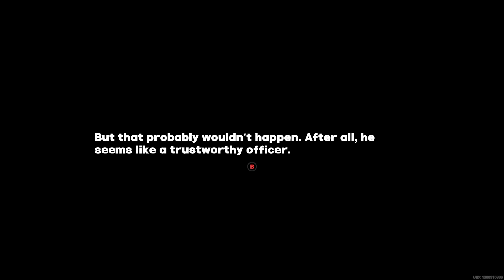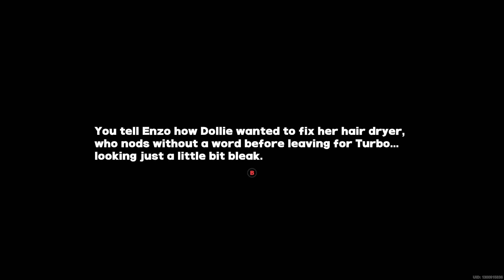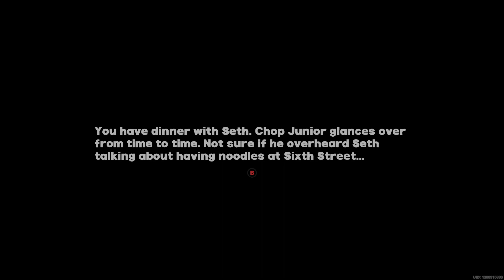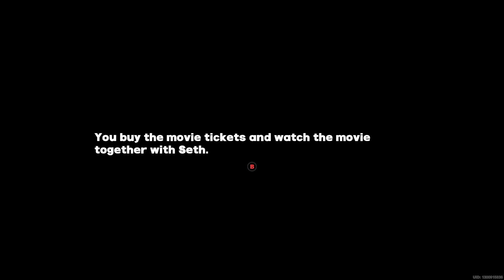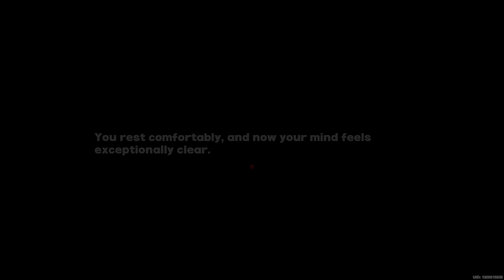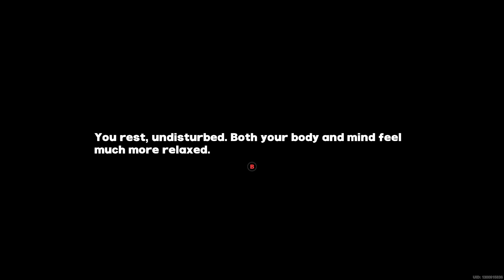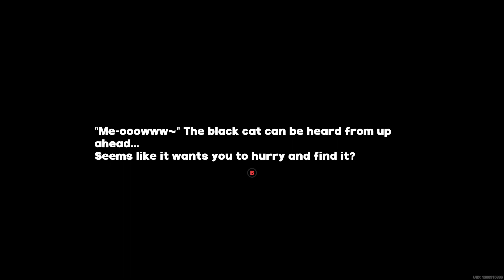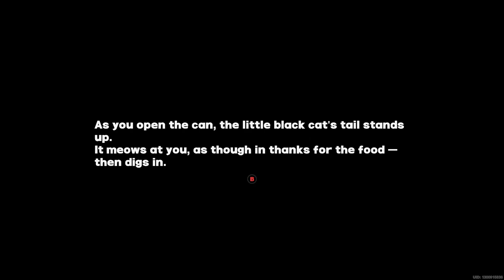ZenlessZoneZero Trust Farming 1.2 Seth&Jane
Trust Farming for seth
Bond scene 1 & 2